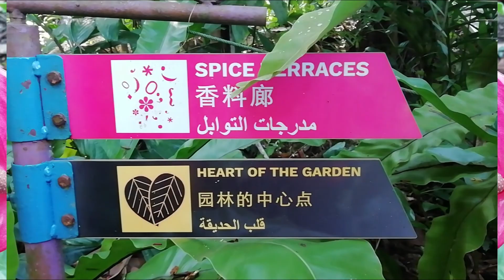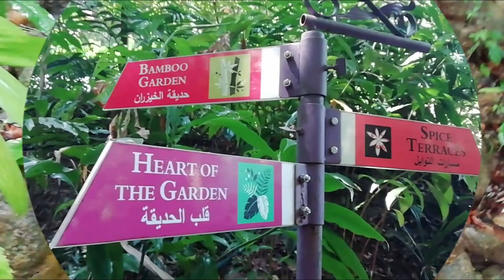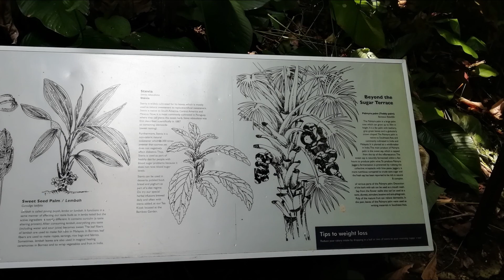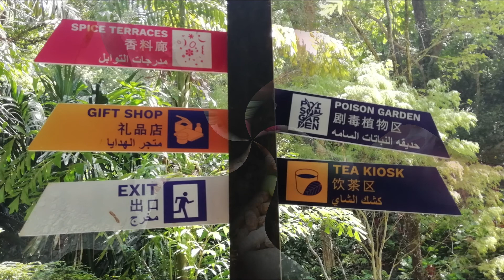An Experience in Tropical Spice Garden 2020 - Penang, Malaysia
It has a beautiful landscape of more than 500 species of plants. Penang Tropical Spice Garden describes itself as Asia's Hidden Eden.

Operating Days - Monday - Sunday
Operating hours - 9.00am - 6.00pm
Last admission: 5:15 PM
Time Required : 1-2 hours
Entrance fee
Garden Audio Tours
RM29 per adult
RM23 per senior citizen (60 years and above)
RM23 per student (with valid student I.D.)
RM17 per child (4 - 12 years) *Free for children under 4 years of age

Live Guided Tours
Time: 9.00am, 11.00am, 1.30pm
RM49 per adult
RM39 per senior citizen (60 years and above)
RM39 per student (with valid student I.D.)
RM25 per child (4 - 12 years) *Free for children under 4 years of age